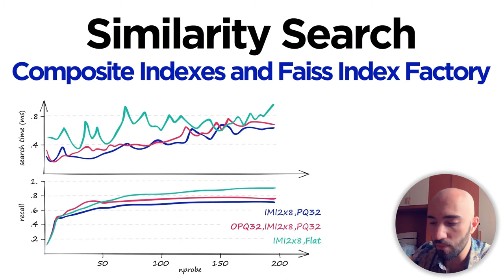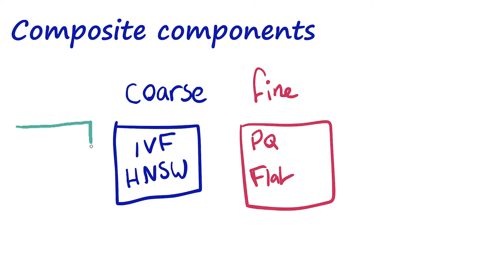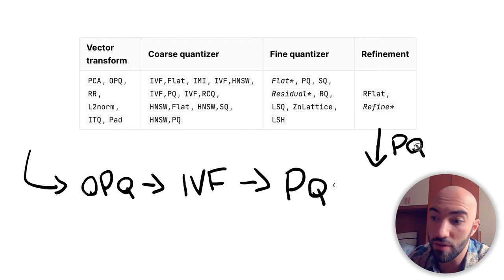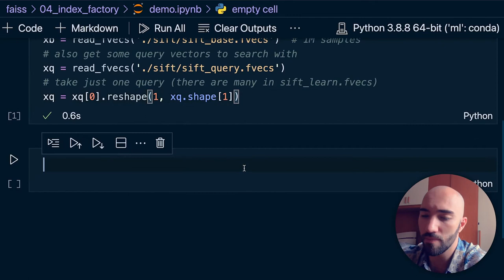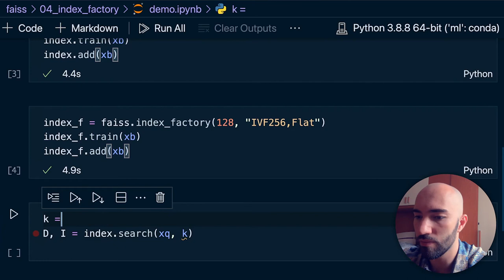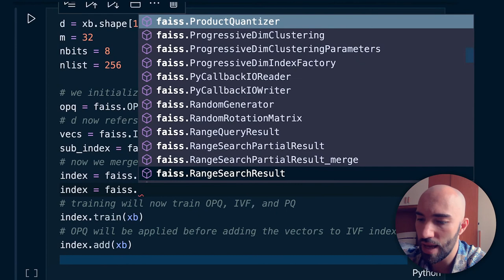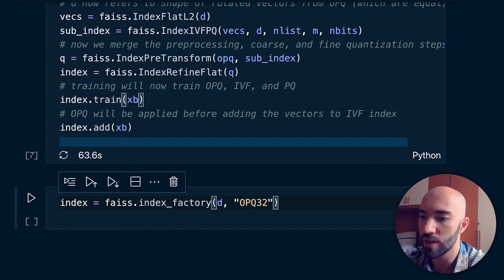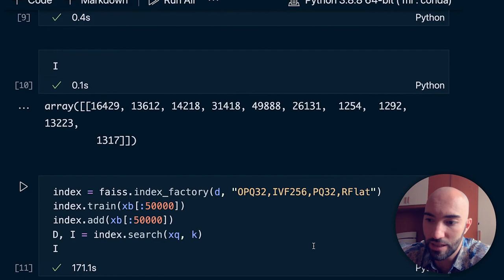Composite Indexes and the Faiss Index Factory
In the world of vector search, there are many indexing methods and vector processing techniques that allow us to prioritize between recall, latency, and memory usage.

Using specific methods such as IVF, PQ, or HNSW, we can often return good results. But for best performance we will usually want to use composite indexes.

We can view a composite index as a step-by-step process of vector transformations and one or more indexing methods. Allowing us to place multiple indexes and/or processing steps together to create our ‘ideal’ index.

For example, we can use an inverted file (IVF) index to reduce the scope of our search (increasing search speed), and then add a compression technique such as product quantization (PQ) to keep larger indexes within a reasonable size limit.

Where there is the ability to customize indexes, there is the risk of producing indexes with unnecessarily poor recall, latency, or memory usage.

We must know how composite indexes work if we want to build robust and high-performance vector similarity search applications. It is essential to understand where different indexes or vector transformations can be used — and when they are not needed.

🎉 Sign-up For New Articles Every Week on Medium!

00:00 Intro
01:54 Composite Indexes
06:43 Faiss Index Factory
11:34 Why we use Index Factory
17:11 Outro